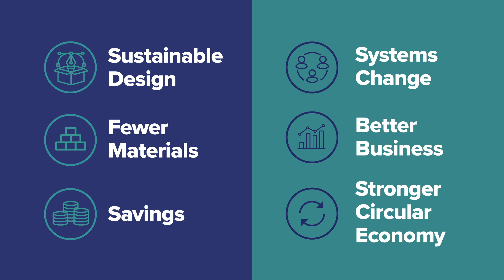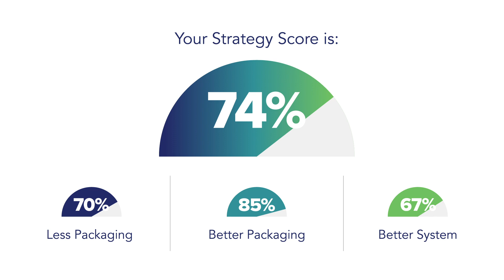What’s Your Plastic IQ?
The Recycling Partnership and SYSTEMIQ today launched Plastic IQ, an open source, free, cutting-edge digital tool to help U.S. companies develop effective plastic packaging waste reduction strategies. Created with support from Walmart, Plastic IQ is a forward-looking, data-based planning tool that is aligned with industry best practices. The tool allows companies to prioritize actions to address plastic packaging waste, meet their sustainability goals, and ultimately accelerate progress toward a circular economy.